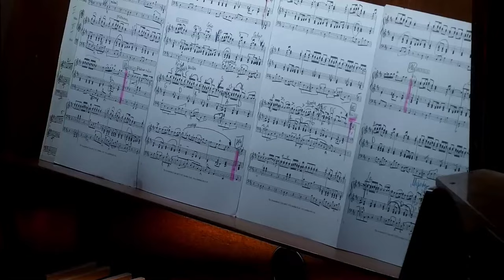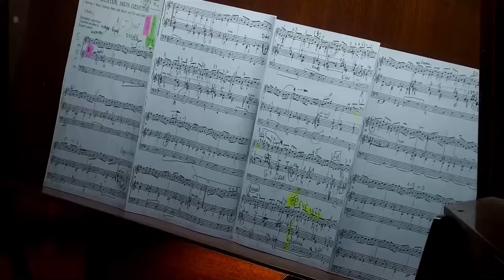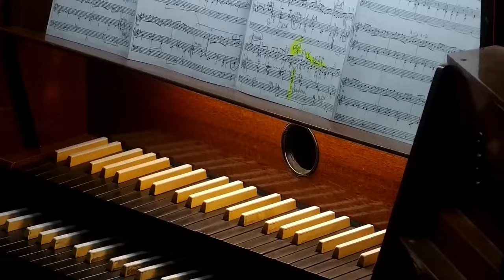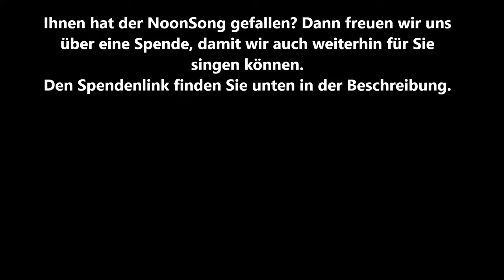NoonSong am Samstag 27.04.2024, 12:00 - Italienischer Glanz des Frühbarocks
Beschwingte Musik für gemischten Chor aus der Zeit des Übergangs von Renaissance zu Barock erklingt in diesem, ganz dem Singen gewidmeten, NoonSong. Nicht nur die Musik Monteverdis und Viadanas spiegelt den Glanz Roms und Venedigs wider. Der Nürnberger Komponist Hassler gehörte zu den ersten einer langen Reihe deutscher Komponisten, die in Italien, v.a. in Venedig, in die Lehre gingen und den italienischen Stil in Deutschland verbreiteten.
Live aus der Kirche Am Hohenzollernplatz Berlin. Es singt sirventes berlin, Leitung Stefan Schuck.

LITURGIE: Simon Berg (*1973): Preces und Responses für vierstimmig gemischten Chor a cappella,
TAGESPSALM: Psalm 18 Hans Leo Haßler (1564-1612): Diligam te, Domine für vierstimmig gemischten Chor a cappella
WOCHENPSALM: Psalm 98 Claudio Monteverdi (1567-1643): Cantate Domino, aus: Libro 1 de moteti di Giulio Cesare Bianchi (1620) für sechsstimmig gemischten Chor
CANTICUM: Lodovico Viadana (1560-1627): Magnificat primi toni für vierstimmig gemischten Chor a cappella
WOCHENLIED: Johann Georg Ebeling (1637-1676): Du meine Seele singe für vierstimmig gemischten Chor a cappella

Liturg: Pfarrer Martin Germer
Organist: Vladimir Magalashvili
Liturgie von Kantate
Bibelstelle: Evangelium nach Lukas 19,37-40
Gefällt Ihnen dieser Livestream? Wir freuen uns auf Ihren Kommentar und Ihre Spende:

00:00 Beginn des Live-Streams
00:49 Georg Friedrich Händel (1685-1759): „La Réjouissance“ aus „Music for the Royal Fireworks“
03:46 Simon Berg (*1973): Preces
05:25 Hans Leo Haßler (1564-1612): Diligam te, Domine, Psalm 18
09:21 Claudio Monteverdi (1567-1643): Cantate Domino, aus: Libro 1 de moteti di Giulio Cesare Bianchi (1620), Psalm 98
11:44 Schriftlesung aus dem Evangelium nach Lukas 19,37-40
13:32 Responsorium
14:33 Lodovico Viadana (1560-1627): Magnificat primi toni
21:24 Simon Berg (*1973): Responses
26:55 Johann Georg Ebeling (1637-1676): Du meine Seele singe
30:40 Segen
31:14 Johann Sebastian Bach (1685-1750): Jesus bleibet meine Freude (Bearbeitung aus der Kantate BWV 147)